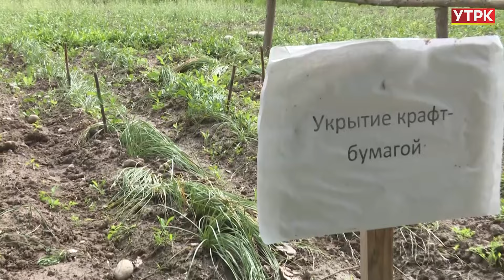Шафрандын баасы эмнеге кымбат?... // АГРО ЧАРБА